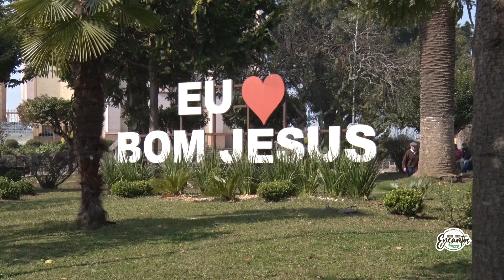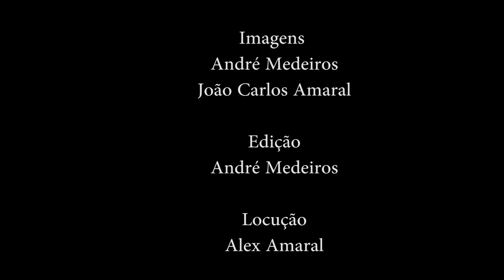Bom Jesus e seus Encantos Rurais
Vídeo promocional da rota de turismo rural do município localizado nos Campos de Cima da Serra, no Rio Grande do Sul.